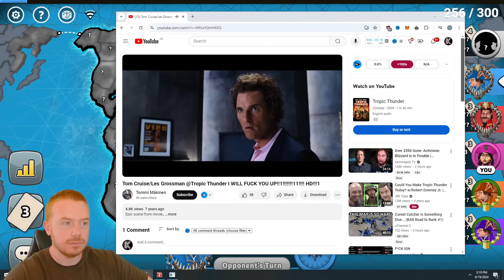How to Play Classic Risk Like an Aggressive MONSTER!